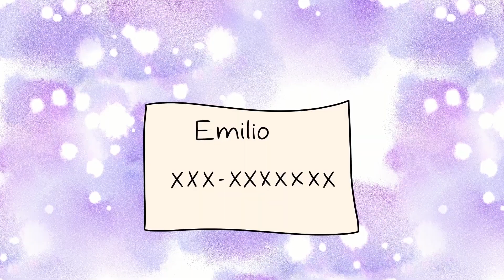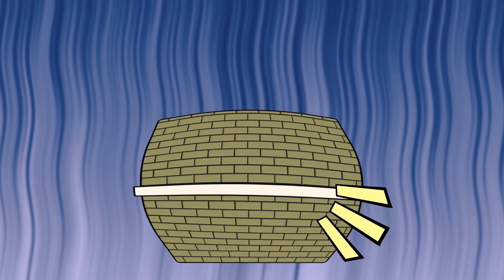Ich bin das einzige hübsche Mädchen in der Schule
Katia, meine Erzfeindin, setzte mir eine Papierkrone auf den Kopf und rief: "Macht Platz, macht Platz für den vieräugigen, eine Zahnspange tragenden Verlierer."

Die Schüler bahnten sich einen Weg durch die Gänge und kicherten, als ich vorbeiging. Katia und ich kannten uns seit der Grundschule, und wir kamen nie miteinander aus. In der Mittelschule trug ich eine Brille und eine Zahnspange, was mich zur Zielscheibe für Kinder wie Katia machte. Ich hasste die Schule. Das war, bis meine beste Freundin Raquel auftauchte und den Tag rettete.

Hallo, mein Name ist Aiko und ich komme aus Peru. Wenn ihr wissen wollt, was Raquel getan hat, schaut weiter.

Eines Tages, während der Mittagspause, hat Katia wieder ihre alten Tricks angewandt. Sie drückte mich im Hof auf den Boden und ließ eine offene Dose Limonade über meinem nagelneuen Outfit baumeln. Plötzlich trat ein Mädchen vor mich, schnappte sich die Dose mit der Limonade von Katia und schüttete sie ihr über den Kopf.

"Wenn du sie noch einmal anfasst, bekommst du es mit mir zu tun."

Das Mädchen war größer als Katia, und anstatt sich zu wehren, murrte Katia und ging weg. Dann drehte sich das Mädchen zu mir um.

"Hallo, ich bin Raquel."

"Ich bin Aiko. Danke."

Das Leben mit Raquel war großartig, aber unser letztes Jahr in der Highschool hatte ein großes Drama!

Eines Nachmittags, als wir auf der Eisbahn waren, zogen Raquel und ich unsere Schlittschuhe an und sprachen über den bevorstehenden Tanz.

"Gehst du am Samstag zum Tanz?"

"Ich bin mir nicht sicher. Ich muss meine Zahnspange entfernen lassen."

[Ich vergaß, dass Samstag der große Tag ist. Warum lässt du dir nicht ein neues Make-up verpassen? Du bist in der Highschool. Zeit, etwas zu verändern. Gib ihnen etwas, an das sie sich erinnern, wenn du gehst.  Hör zu, ich muss mal auf die Toilette. Wir treffen uns draußen auf der Eisbahn.

Ich nickte und ging zur Eisbahn. Vielleicht hatte Raquel ja recht und es war Zeit für ein neues Aussehen. Ich war so in meine Gedanken vertieft, dass ich nicht hörte, wie Katia sich hinter mir anschlich.

"Dein großer, böser Leibwächter ist nicht hier, um dich zu beschützen."

Kaita schubste mich und ich flog in die Menge. Ich prallte gegen jemanden, der mich auffing, bevor ich auf dem Boden aufschlug.

"Geht es dir gut?"

Ich schaute in die besorgten Augen meines Retters. Er war super süß und sah ungefähr so alt aus wie ich.

["Es tut mir so leid. Aber, ja, mir geht es gut. Vielen Dank."

"Zeit zu gehen!", rief ihm eine Frau zu.

"Bye."

Er lächelte mich an und ich winkte ihm zum Abschied.

"Wer war denn der Süße?" Raquels Stimme kam von hinter mir.

["Keine Ahnung."

Während wir auf der Eisbahn liefen, musste ich unweigerlich an meinen geheimnisvollen Retter denken. Obwohl wir uns gerade erst kennengelernt hatten, war ich schon total verknallt.

Am Samstag, nachdem meine Zahnspange entfernt worden war, befolgte ich Raquels Rat und ließ mich umstylen. Ich tauschte meine Brille gegen Kontaktlinsen und bekam neue Kleidung, die zu meinem neuen Ich passte. Am Montagmorgen, als ich das Schulgelände betrat, waren alle Augen auf mich gerichtet. Ich fühlte mich großartig, bis ich die Stufen zu meiner ersten Klasse hinunterging und Katia sah.

["Ich bin deine freundliche Erinnerung daran, dass du ohne Zahnspange und Brille immer noch ein Verlierer bist."

Katia schob mich die Treppe hinunter und ich stieß mit jemandem zusammen.

"Wir müssen aufhören, uns auf diese Weise zu treffen."

Als ich aufblickte, war er es! Der Junge von der Eislaufbahn!

"Hallo."

"Hallo, ich bin neu hier. Ich heiße Javier."

"Ich bin Aiko."

Die Schulglocke läutete.

"Ich muss in die Verwaltung gehen. Sehen wir uns später?"

Ich nickte.

Ich sah Javier erst in der Mittagspause wieder.

"Warum gehst du nicht zu ihm und redest mit ihm?"

"Was soll ich sagen?"

In diesem Moment ging Katia zu Javier hinüber, sagte etwas zu ihm, lachte und setzte sich neben ihn.